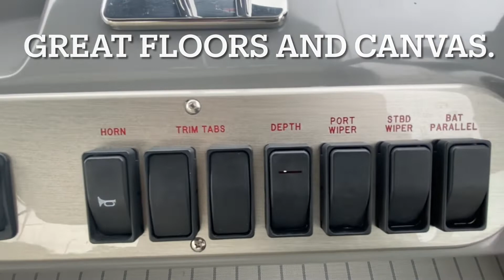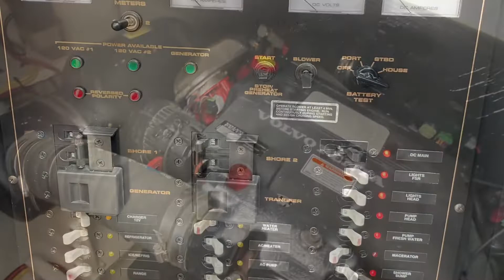2006 Cruisers Yachts 370 Express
This cared for lady shows as well in person as she looks online! Being a rare freshwater vessel, the cockpit is in excellent shape with great vinyl and flooring. The salon boasts three sleeping areas and generous 6’6” head room. The head is comfortably sized with a separate shower stall.
She is well powered with twin 8.1 gas Volvo Pentas  - 310hp each. Each engine having low, under 500 hours.
Boats this clean with freshwater engines in a low inventory market will go FAST! Don’t Delay!!